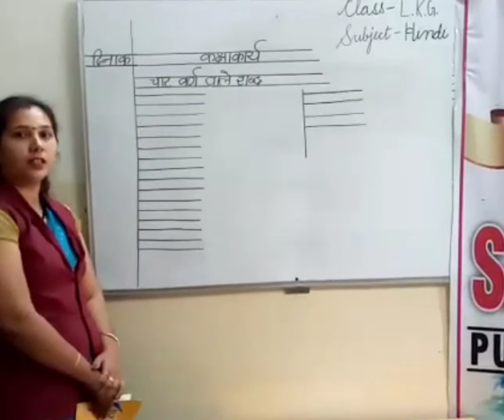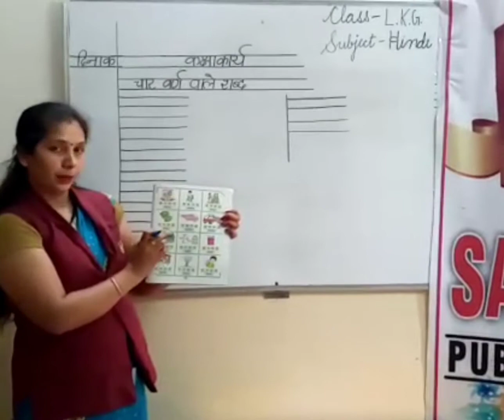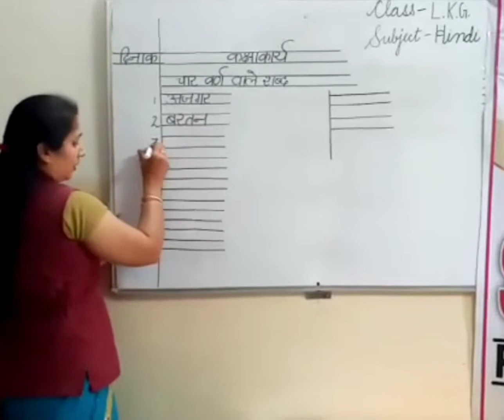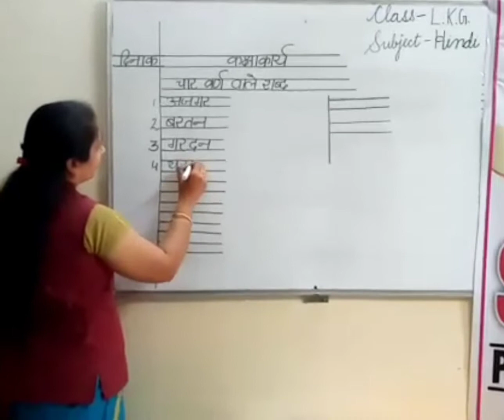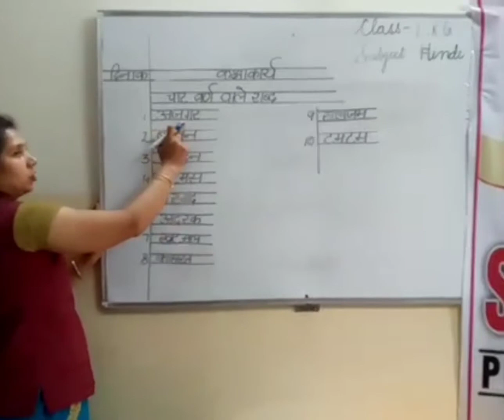CLASS - LKG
Hindi - चार वर्ण वाले शब्द